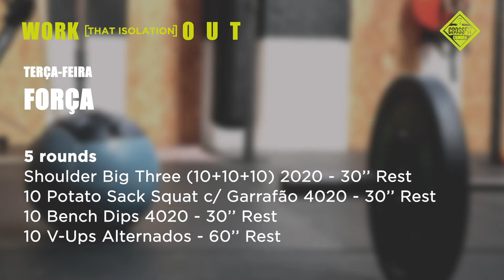WORK (that isolation) OUT - dia 30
O treino de terça-feira já saiu e queremos que nos digas o que achaste. Muito fácil? Dificuldade em executar alguns exercícios? Conta-nos tudo. Estamos aqui para ajudar.